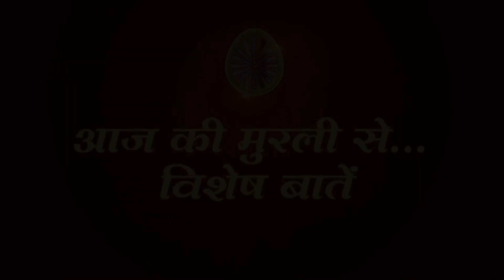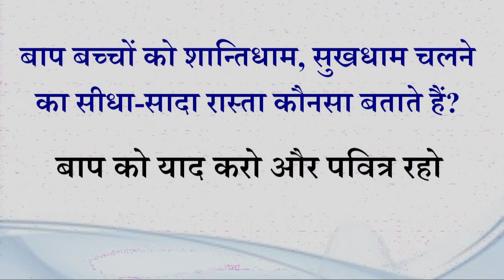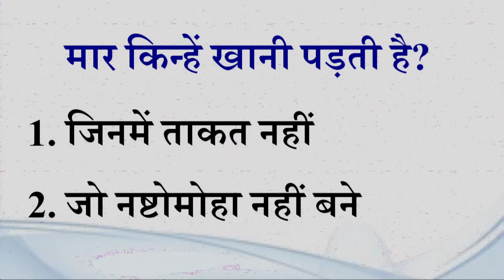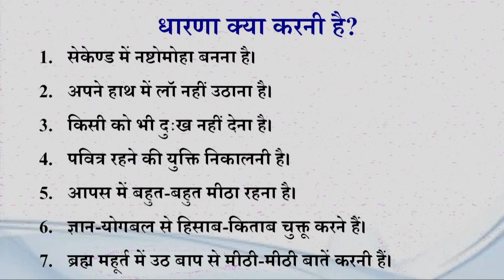Aaj ki Murli se Vishesh Baate 09-02-2023 by BK Shweta Behen from Om Shanti Retreat Centre, Delhi-NCR